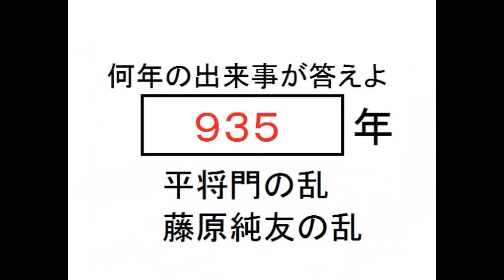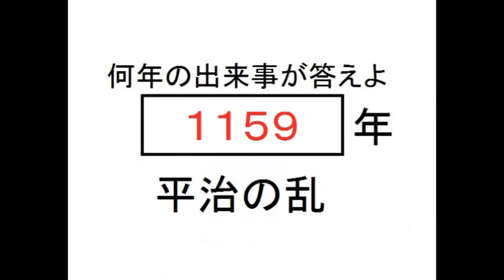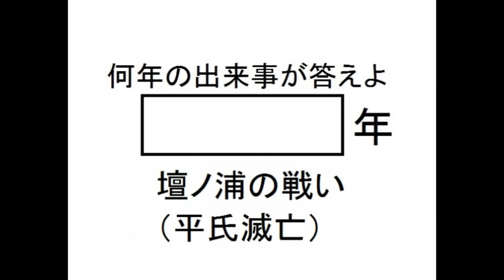【日本史年表クイズ】何年の出来事かな！？平安時代編受験用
歴史は流れで覚えるのがおすすめです。順番通りに並んでいるけど分かるかな！？
何年の出来事でしょう？一の位まで覚えきれていない方など必見です。
語呂合わせで覚えてもいいね♪
他にも色々な動画があるよ＾＾